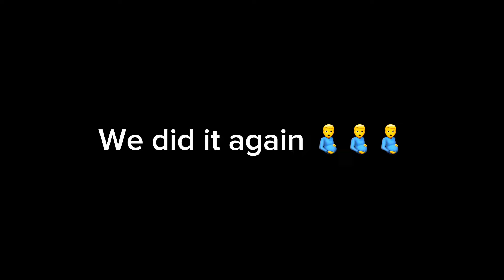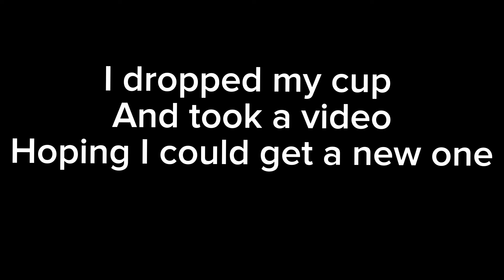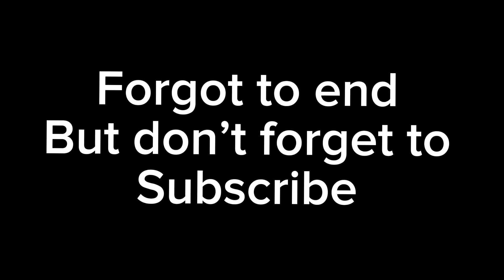Come with me to Six Flag | Senior Trip 2024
Hey besties, I went to six flags with all my besties!